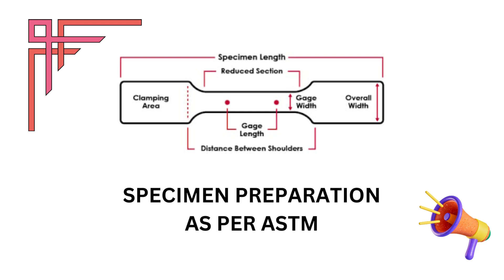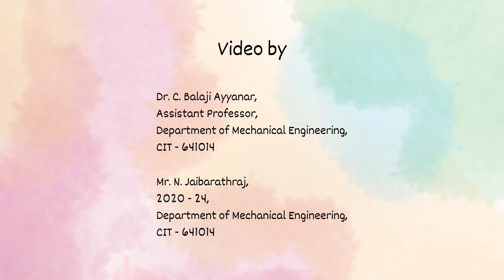SPECIMEN PREPARATION AS PER ASTM STANDARDS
Document from BALAJI AYYANAR C